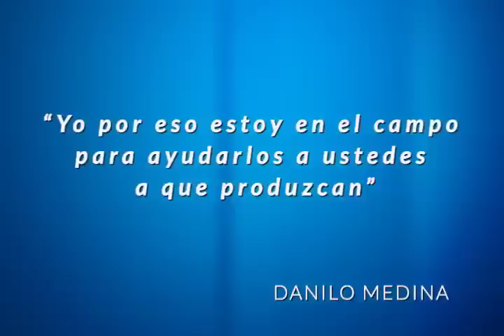Danilo Medina: "Yo por eso estoy en el campo para ayudarlos a ustedes a que produzcan"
Durante su recorrido por Hato Mayor, El Seibo y Miches el Presidente Danilo Medina ordenó la reparación de diques en tierras arroceras y financiamiento a cacaocultores y mujeres emprendedoras de Vicentillo Hato Mayor y Miches. Al reunirse con el Bloque de Cacaocultores Dominicano (CONADADO)  el Presidente Medina  dijo: "Yo por eso estoy en el campo para ayudarlos a ustedes a que produzcan".